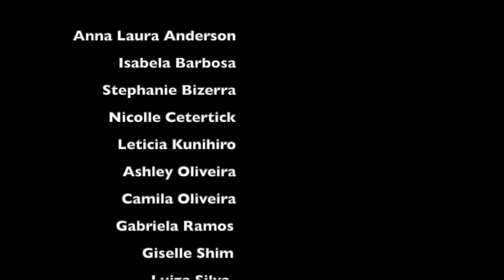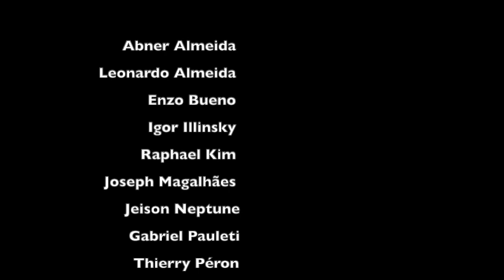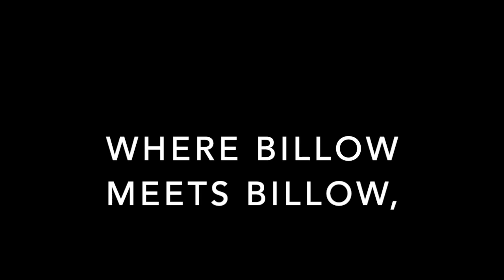PACA's High School Choir Concert 2020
Pan American Christian Academy presents their High School Choir Concert. Lead by Teacher Wesley Penteado.